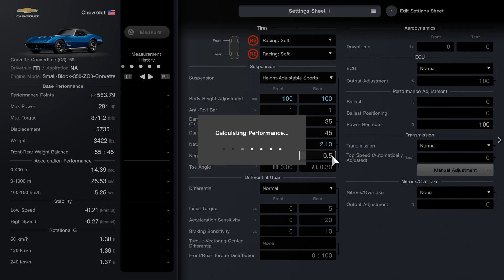Menu Book No. 15 - Chevrolet Camaro Z28 '69 - American Sunday Cup 600 - Race 31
Car - Chevrolet Corvette Convertible (C3) '69
Drivetrain - FR
Aspiration - NA
Engine Model - Small-Block-350-ZQ3-Corvette
Base Performance

Front-Rear Weight Balance - 55:45
Acceleration Performance

0-400 m - 14.39 sec.
0-1000 m - 25.53 sec.
100-150 km/h - 5.25 sec.
Stability

High Speed - -0.27 (Neutral)
Rotational G

60 km/h - 1.38 G
120 km/h - 1.39 G
240 km/h - 1.37 G
Car Settings
Tires

Front - Racing: Soft
Rear - Racing: Soft
Suspension

Suspension - Height-Adjustable Sports

 Front: 35%
 Rear: 35%

 Front: 45%
 Rear: 45%

 Front: 0.5°
 Rear: 0.5°

Toe Angle
 Front: 0.00°
 Rear: 0.30° (Toe In)
Differential Gear

Differential - Normal
Initial Torque

Aerodynamics

Downforce
ECU

ECU - Normal
Output Adjustment - 100%
Performance Adjustment

Transmission

Transmission - Normal
Top Speed (Automatically Adjusted) - 0 km/h
Manual Adjustment
Nitrous/Overtake

Nitrous/Overtake - None
Output Adjustment - 0%
Supercharger

Turbocharger - None
Anti-Lag - None
Anti-Lag Settings - Off
Intercooler - None
Supercharger - None
Intake & Exhaust

Muffler - Normal
Exhaust Manifold - Normal
Brakes

Brake System - Racing (Slotted Discs)
Brake Pads - Racing
Handbrake - Normal
Steering

4WS System - None
Rear Steering Angle - Level 0
Drivetrain

Clutch & Flywheel - Semi-Racing
Propeller Shaft - Normal
Engine Tuning

Body Work